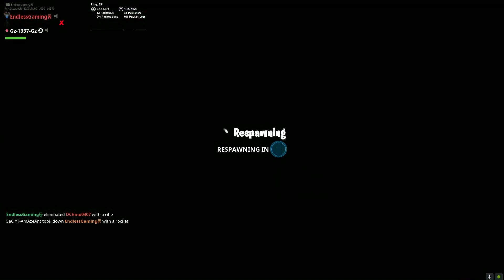Fortnite PERFECTING THE STRAT!